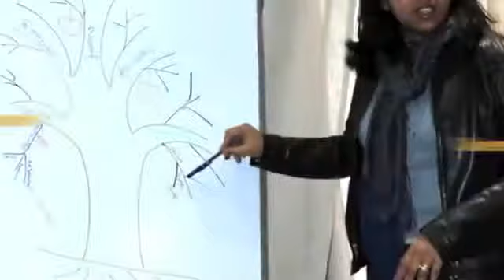321 Service Human Rights International